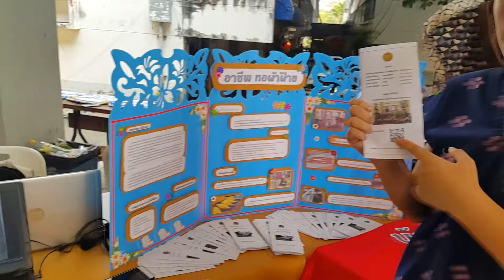ภาควิชาจิตวิทยา คณะครุศาสตร์ มหาวิทยาลัยราชภัฏเชียงใหม่ จัดนิทรรศการ "การแนะแนวอาชึพการขายผ้าฝ้าย"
เมื่อวันที่ 28 กุมภาพันธ์ 2562 ภาควิชาจิตวิทยา คณะครุศาสตร์ มหาวิทยาลัยราชภัฏเชียงใหม่ จัดนิทรรศการ "การแนะแนวอาชึพและการแสดงผลงานการฝึกประสบการณ์วิชาชีพของนักศึกษาสาขาวิชาจิตวิทยา" ณ ศาลาร่มโพธิ์ มหาวิทยาลัยราชภัฏเชียงใหม่ ศูนย์เวียงบัว โดยมีคณาจารย์และนักศึกษาสาขาจิตวิทยา คณะครุศาสตร์และผู้สนใจเข้าร่วมและชมนิทรรศการครั้งนี้เป็นจำนวนมาก